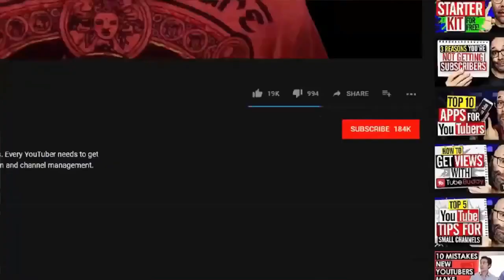This dog Disappears Every Night, Then owner Secretly Follows Him And Learns The Saddening Secret